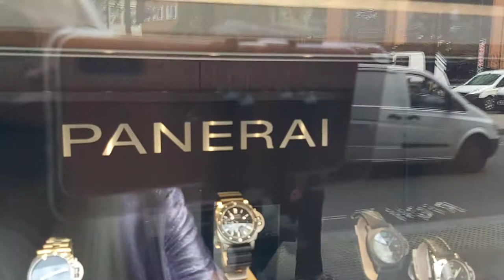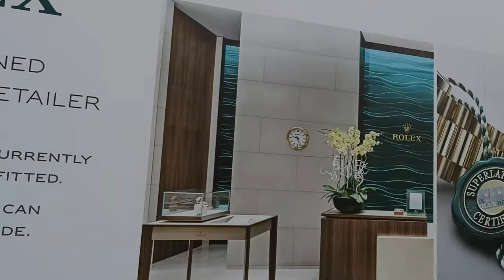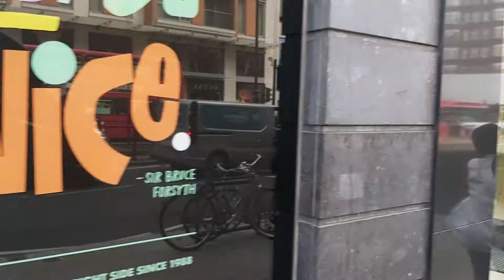LONDON. SHOP WINDOW. luxury watches - Cartier, CLOTHES, FAMOUS DESIGNERS.ЛОНДОН. ВИТРИНЫ МАГАЗИНОВ.